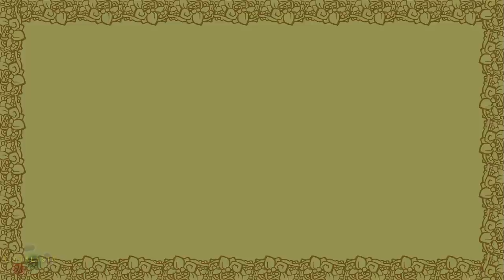Let's Play Castle Crashers Co-Op Part 8 - Stone Cold Dreams of a Winter Bitterland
Our heroic troupe - Troy, Jade, and Jacob - finally discover what lies behind the Flooded Temple, and then begin the arduous climb to save a princess in blue. Joe may or may not have been there, but it's too difficult to tell with how often he decided to take a nap midway through the episode.